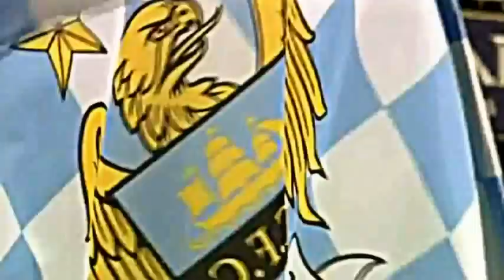Promo - Manchester City vs Real Madrid 21.11.12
song : Berlin Production Music - Under Suspicion